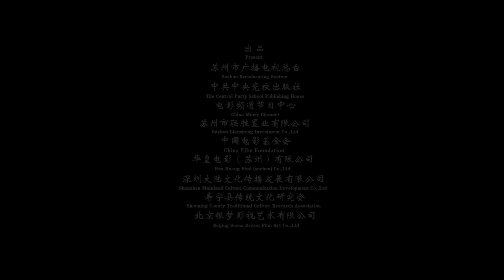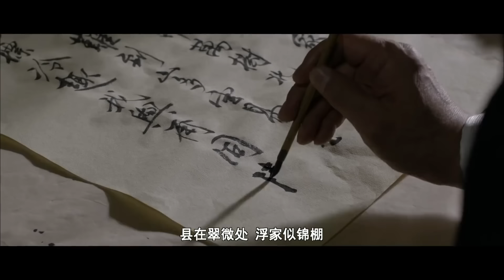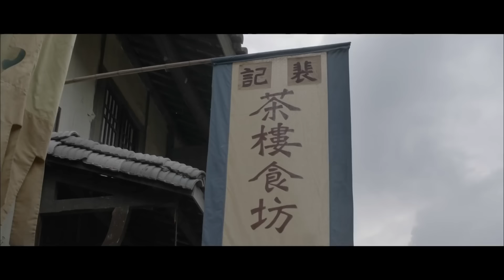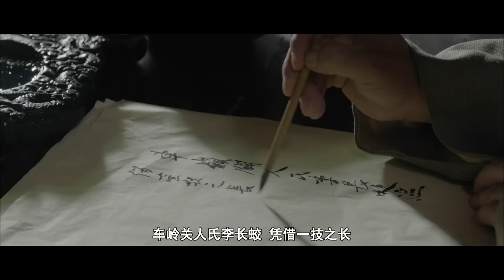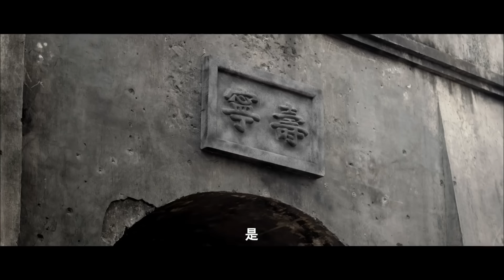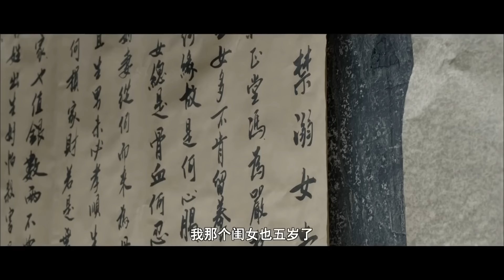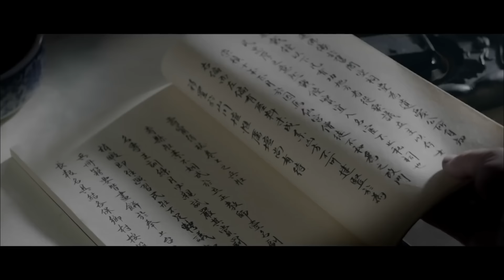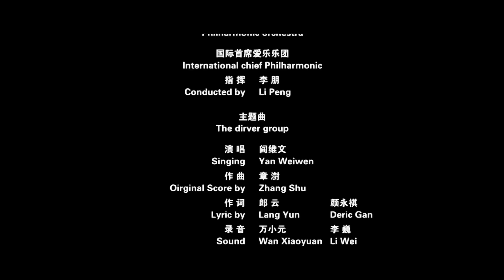Feng Menglong's Legend | Biopic | Historical | China Movie Channel ENGLISH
【Chinese Name】冯梦龙传奇
【Starring】 阎维文 Yan Weiwen / 胡哲行 Hu Zhexing / 侯岩松 Hou Yansong / 吴卫东 Wu Weidong / 邱云鹤 Qiu Yunhe
【Synopsis】The movie "Feng Menglong's Legend" is the first time to put Feng Menglong's life story on the big screen. It tells about Feng Menglong's legendary experience from Suzhou to Shouning, and his political career because of his writing. The main performance content is his experience as an official in Shouning. Deeds such as fighting against Japanese pirates, eradicating tigers, banning baby girls, advocating culture and education, etc., show his image of caring for the people, pragmatism and integrity. On the occasion of the 96th anniversary of the founding of the Communist Party of China, the film uses Feng Menglong's rich cultural creation, noble life ethics, diligent and honest governance philosophy, steadfast patriotism and pragmatic love for the people as a birthday gift to the party.